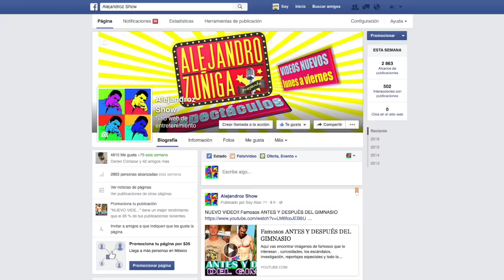Actor CAMBIA de Televisora!! Noticias, Chismes de Telenovelas 2016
Famoso actor y cantante cambia de camiseta, otras actrices también se van a otra televisora, esos y mas chismes...